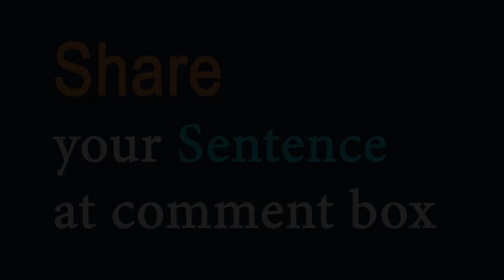Blue (adjective) Word of the Day for March 20th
Blue -  adjective (SAD)

Meaning - feeling or showing sadness

Sentence - He's been a bit blue since she left him.